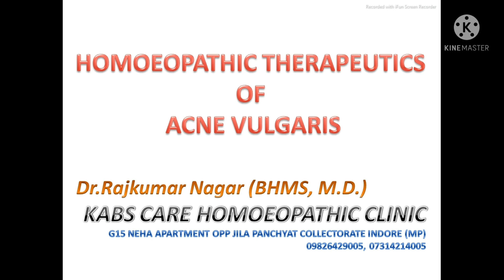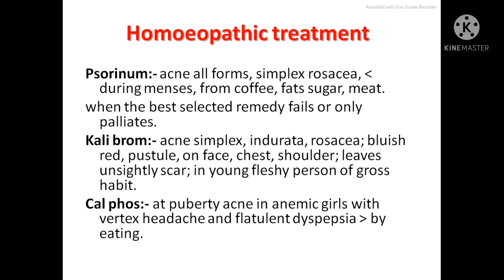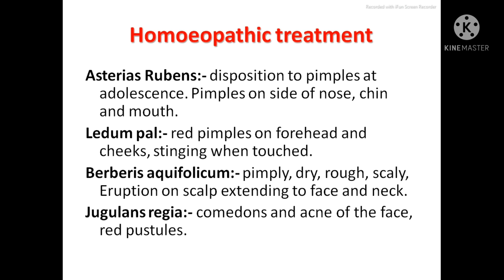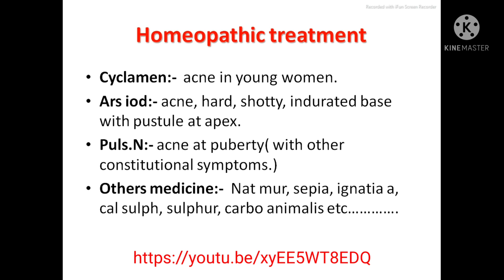Acne Vulgaris (पिम्पल्स) Homoeopathic therapeutics by Dr.Rajkumar Nagar(BHMS,MD)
HOMOEOPATHIC THERAPEUTICS OF ACNE VULAGARIS BY Dr.Rajkumar Nagar

for consultation:-
kabs care Homoeopathic clinic G-15 Neha apart. opp Jila panchayat collectorate Indore (MP)
Dr.Rajkumar Nagar (BHMS, MD.)
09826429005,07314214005